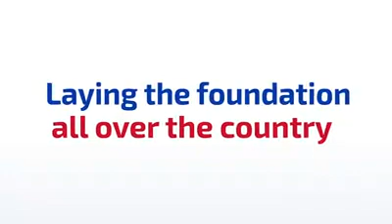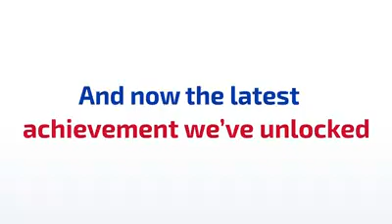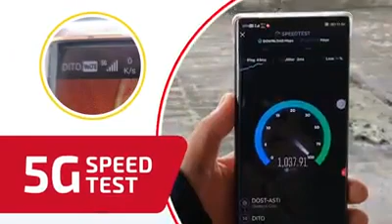DITO Telecommunity 5G Speed Test